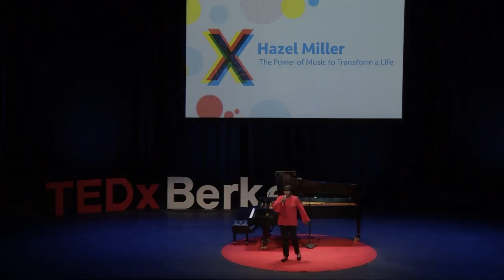The Power of Music to Transform a Life | Hazel Miller | TEDxBerkeley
In her performance, Hazel Miller encourages the audience to follow their passion and believe in themselves at TEDxBerkeley 2018.
Hazel Miller is a renowned singer and sought-after performer who has performed for all the Denver major league sports teams. HMB has performed for 6 sitting governors and mayors and 4 US presidents. The current Hazel Miller Band has been performing for 3 years all over Colorado and nationally. Ms. Miller and her band has just been voted "Best R&B" Band for 2017 in the Westword magazine. This talk was given at a TEDx event using the TED conference format but independently organized by a local community.